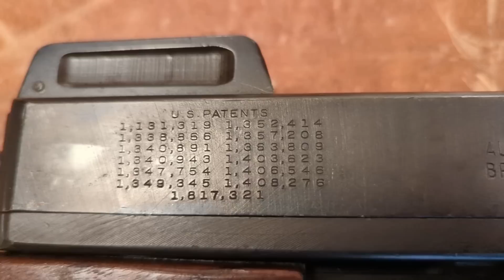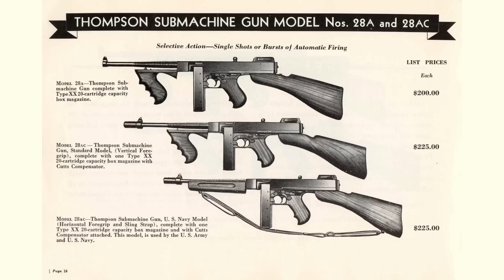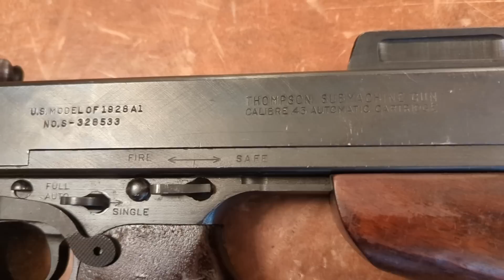Томпсон - пулемёт чикагской мафии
Андрей Уланов в очередной раз вещает из оружейки наших немецких друзей. Кто придумал пистолет-пулемёт Томпсона, он же томми-ган? Откуда он моряков СССР? Как он попал в руки ирландских повстанцев? И куда делся после войны?